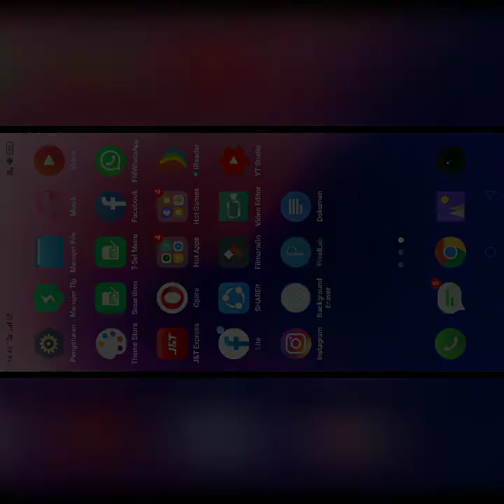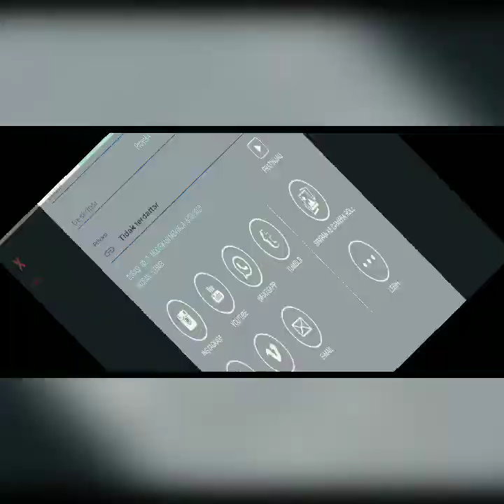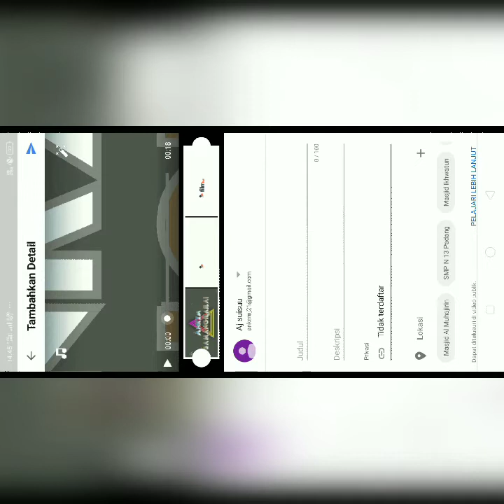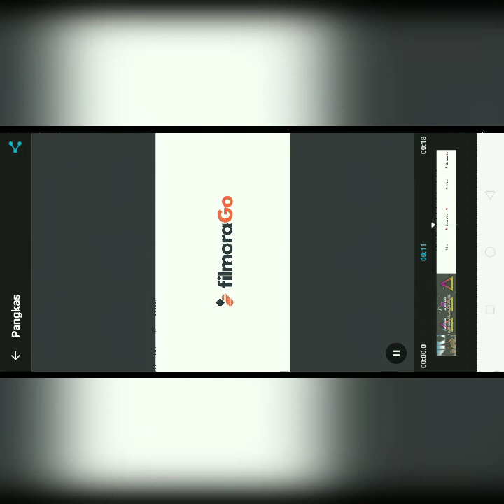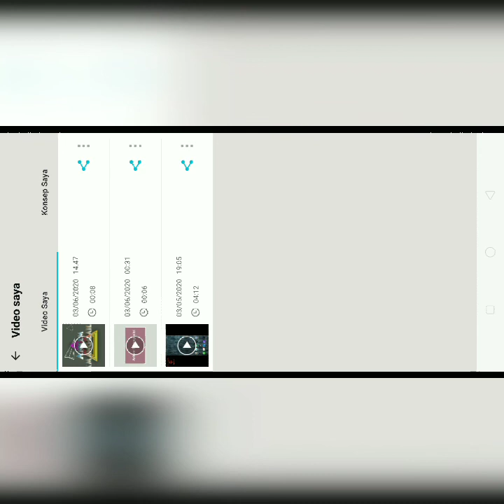Ada 2 cara menghapus watermark di filmorago 2020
Ada 2 cara menghapus watermark di filmorago 2020 ditonton sampai habis ya teman2.